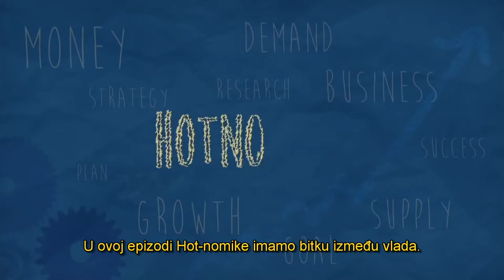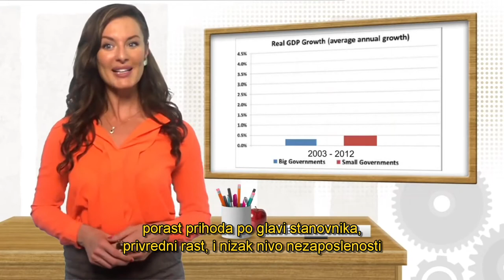Velika vlada nasuprot male vlade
U bitci između državnih modela vlasti, mala vlada pobjeđuje. Domaćin Hot-nomike (Hotnomics) je Emerald Robinson. Izvor: CFPEcon101 YouTube kanal.

English:
Title: Big Government vs. Small Government

Description:
In the battle between government models, small government is winning. Hotnomics is hosted by Emerald Robinson. Source: CFPEcon101 YouTube channel.